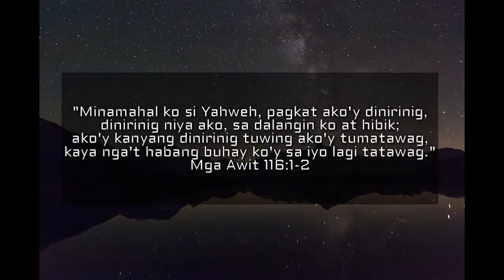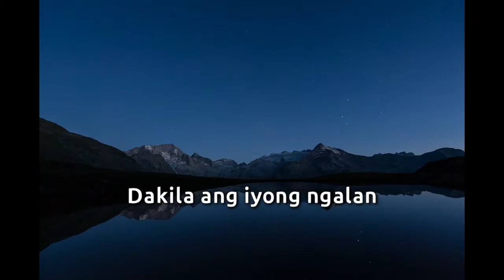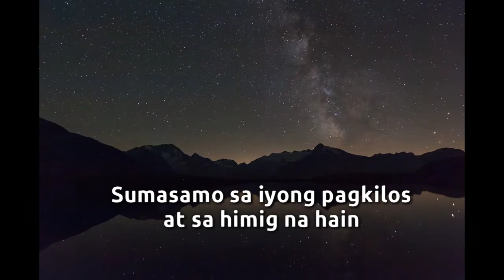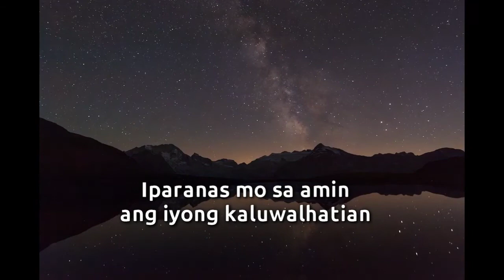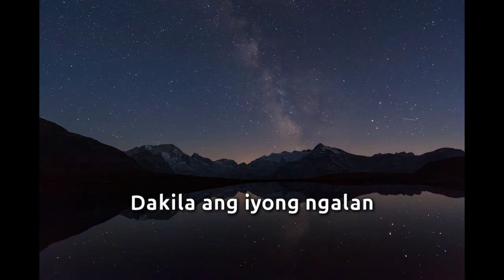TAGALOG PRAISE AND WORSHIP/MORNING DEVOTION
Welcome to Pastor Arcel Mejido Channel where you can find English and Tagalog Christian Music with Lyrics
This video is created for Praise and Worship purposes only
Audio ctto. No copy Right infringement intended

Happy Listening and God Bless